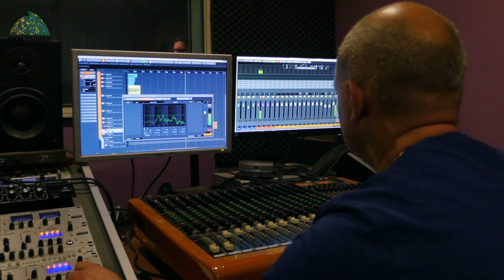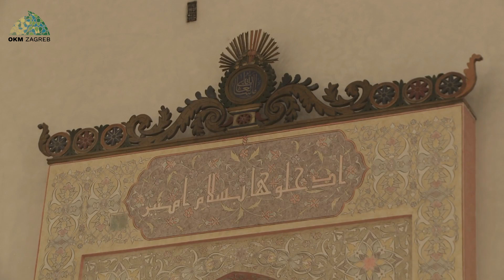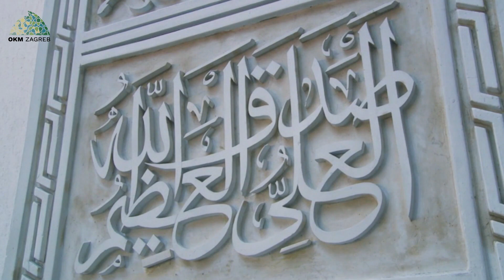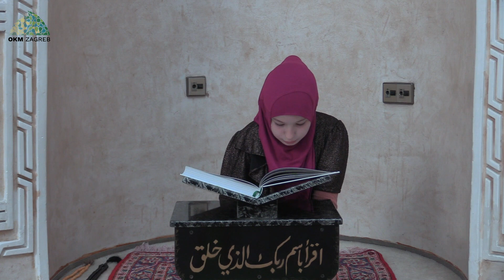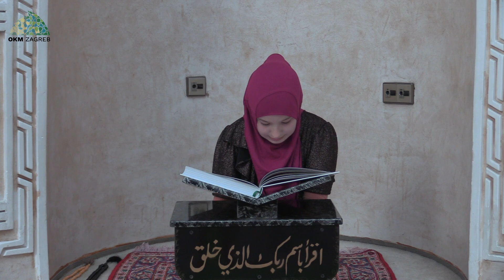Ramazanski program Islamske zajednice u Hrvatskoj 16/30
Vrijeme iftara 19:53 ( Zagreb )